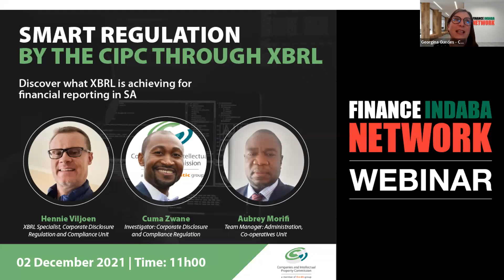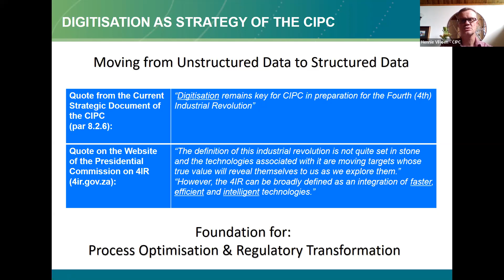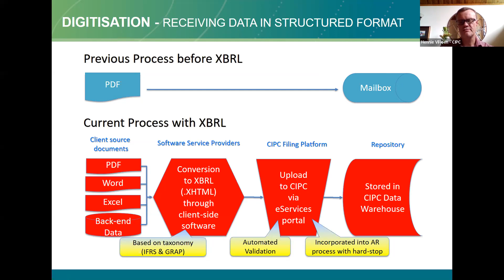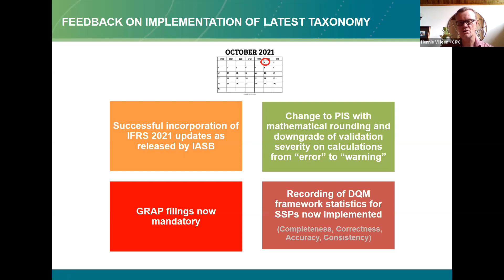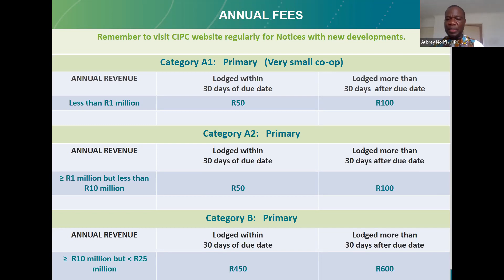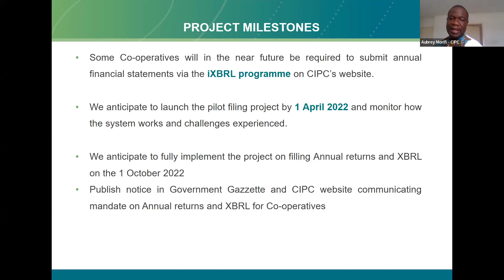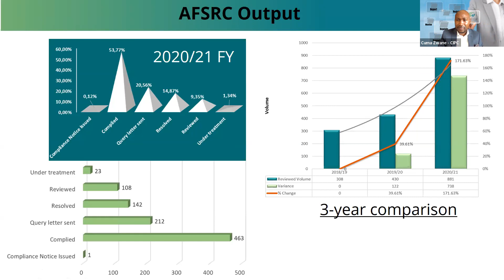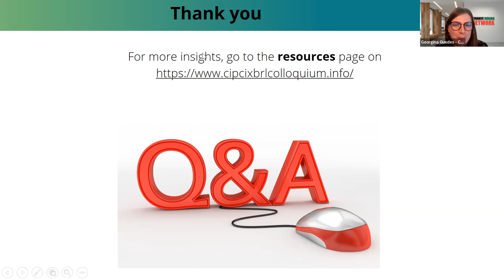Webinar: Smart Regulation by the CIPC through XBRL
In this webinar, the CIPC will unpack how the XBRL Programme is unfolding and what it XBRL is achieving for regulation/financial reporting in South Africa. Feedback will be provided on the recent upgrade of the CIPC’s taxonomy. The CIPC’s future plans to incorporate co-operatives into using XBRL for financial reporting will also be addressed. You will hear from Hennie Viljoen, XBRL specialist at the CIPC, Cuma Zwane, an investigator at the CIPC, and Aubrey Morifi, team manager: administration, Co-operatives Unit, CIPC.